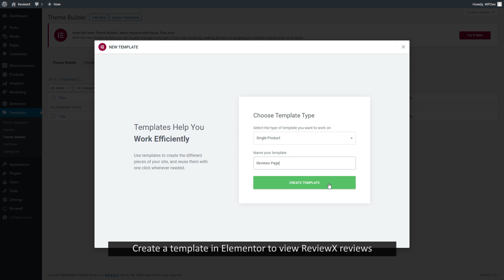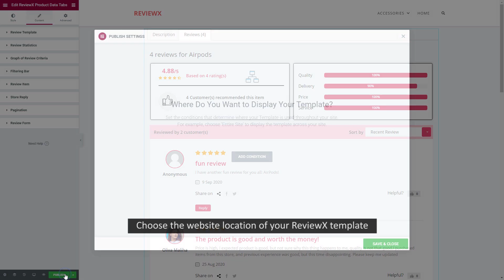How to Use ReviewX With Elementor to Showcase WooCommerce Customer Reviews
ReviewX offers the Elementor widget to showcase your WooCommerce product reviews with full design flexibility. Using ‘ReviewX Product Data Tabs’, you can now easily design each section of your WooCommerce customer reviews and showcase it on your website.